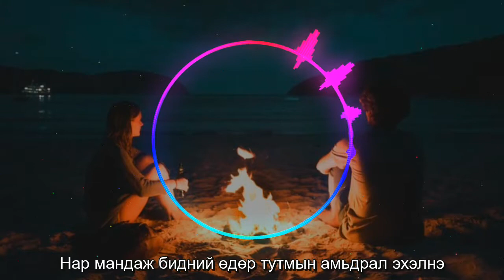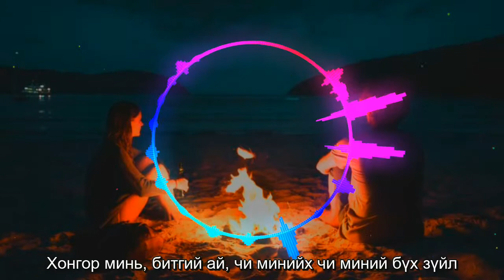Jony - Friendzone MonSub (Монгол Хадмал)